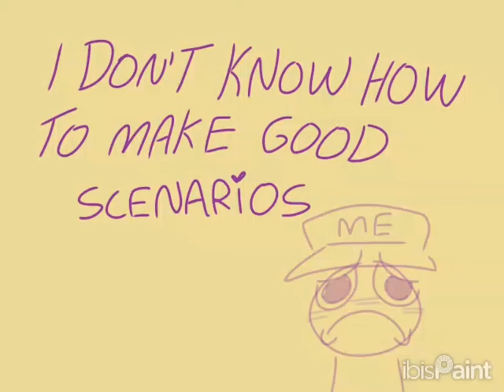something stupid by Frank Sinatra [poppy playtime chapter 3 animation]